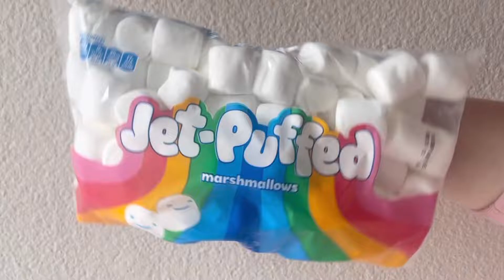Try This If You Have Marshmallow You Will Have A Delicious Dessert | Milky Nougat